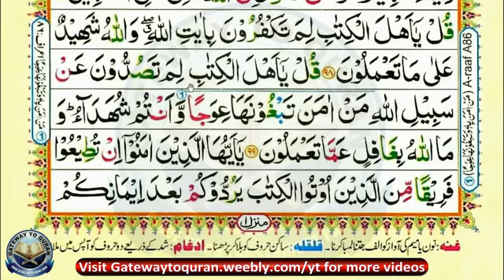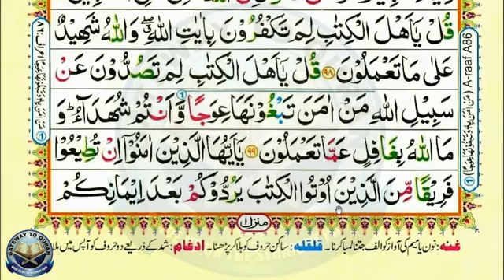Learn Quran with Tajweed Juz 04 Surah 03 Aal e Imran 097-100